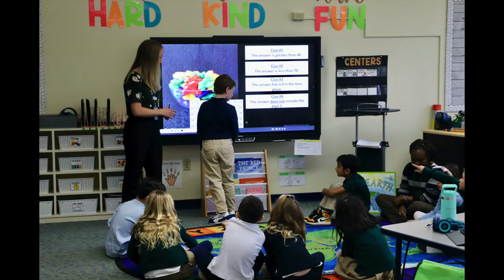Best Photos of the Week January 23–27, 2023